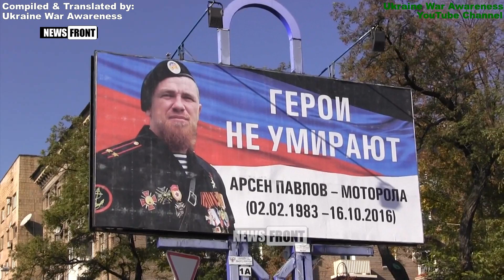[Eng Subs] Thousands attend Commander Motorola's Funeral, DPR, 10/19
October 19, 2016 thousands attended the Funeral held for Arsen Pavlov "Motorola", the Commander of Sparta Battalion, attended by his Comrades and President Alexander Zakharchenko, a close friend of Motorola, whom has promised, among others such as Givi and other Spartan's, to take care of Motorola's family. Arsen Pavlov has a wife, a 2 week old daughter, and a 2 year old son. He was assassinated on the night of October 16 when coming home by an IED going off in the elevator of his apartment complex. 1 other person was injured from the blast.

Note: Third Party Neutrality is maintained by this Channel. Press CC for Subtitles of the first half of the Video.